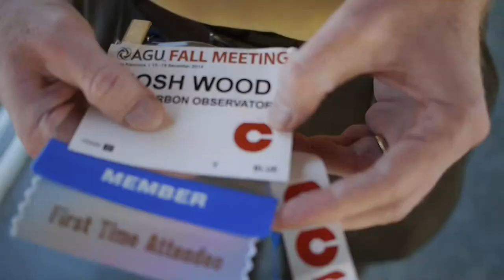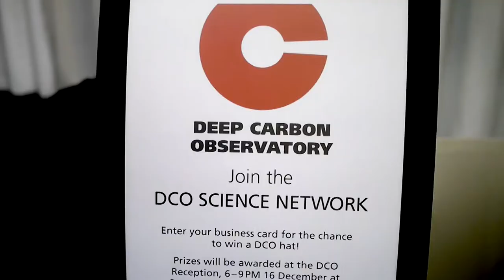DCO at AGU 2014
DCO's participation at the AGU Fall Meeting continues to grow. This year featured a workshop, 6 town halls, 32+ sessions, 67+ posters, and a popular reception at Restaurant LuLu.

Video by Josh Wood.

"Ghosts and Goblins" from the album V.G. Unplugged.